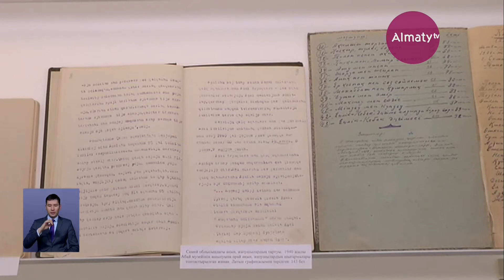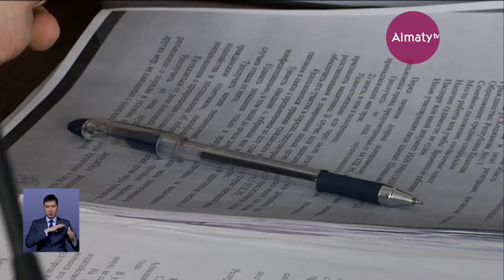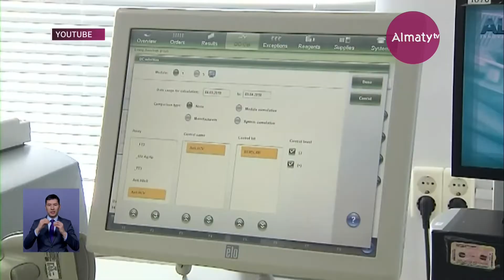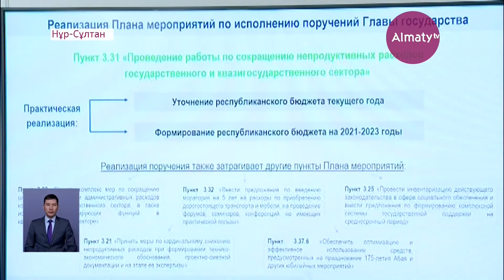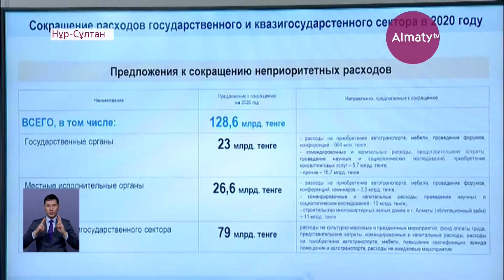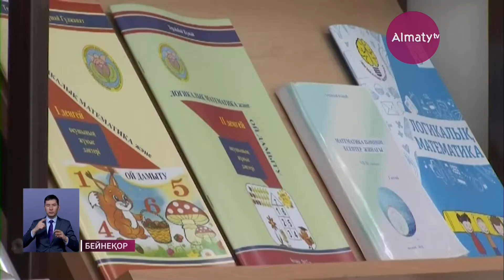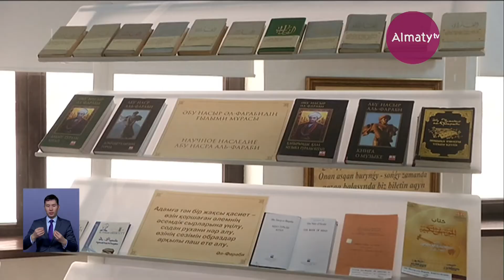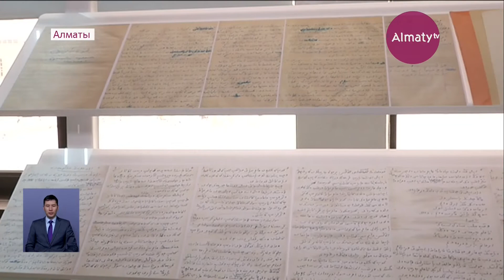18 ақпан күні болған маңызды оқиғалар қорытынды жаңалықтарда